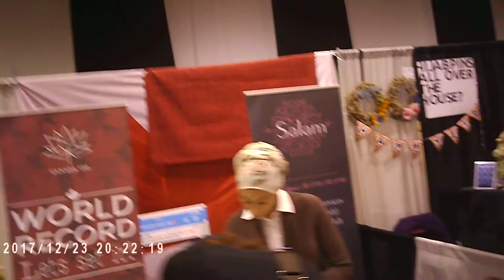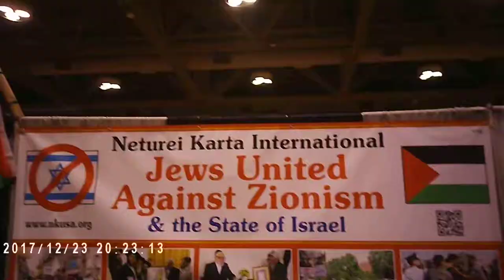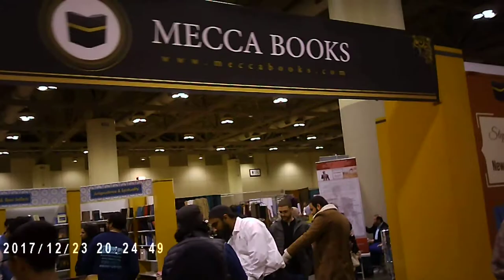RIS (Reviving the Islamic Spirit) Convention Canada 2017 - Part - 1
RIS or “Reviving the Islamic Spirit” convention is an attempt by the young Muslims in the West to help overcome new challenges of communication and integration.  The convention aims to promote stronger ties within North American society through reviving the Islamic tradition of education, tolerance and introspection across cultural lines through points of commonality and respect.